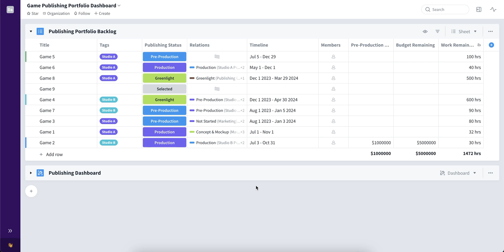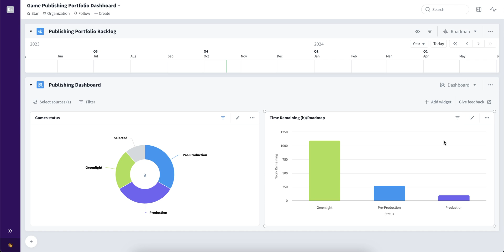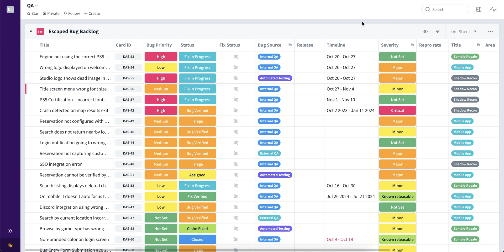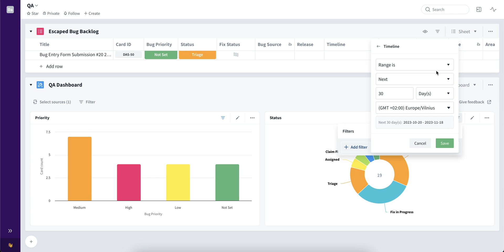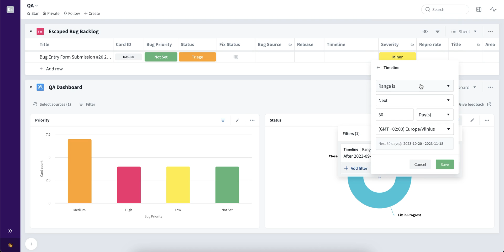Dynamic Date Filtering for Dashboards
Big update to Dashboards functionality: the Dynamic Date Filtering option allowing to optimize the dashboard functionality even more.